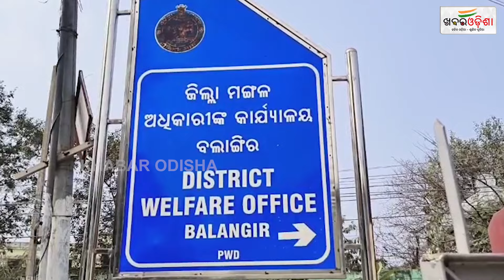ନକଲି ସାର୍ଟିଫିକେଟ୍‌ ପରେ ନକଲି ନିଯୁକ୍ତି ପତ୍ର | Khabar Odisha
ନକଲି ସାର୍ଟିଫିକେଟ୍‌ ପରେ ନକଲି ନିଯୁକ୍ତି ପତ୍ର